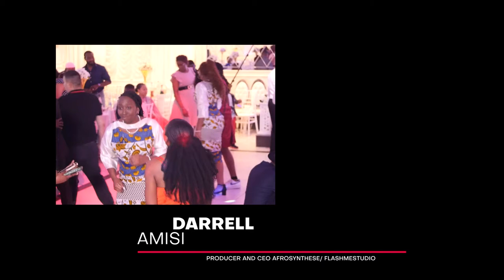NASSI & OUSMAN TRAILER 2